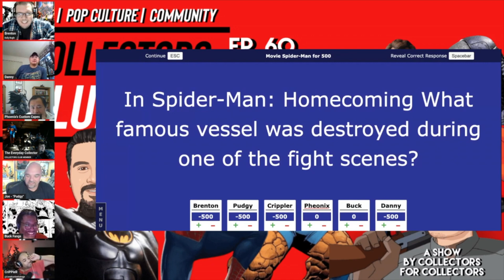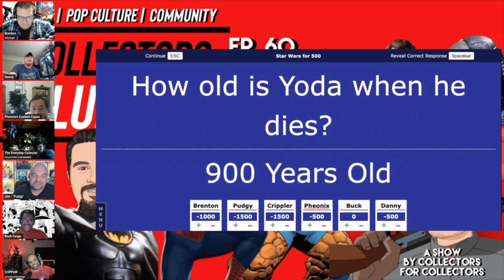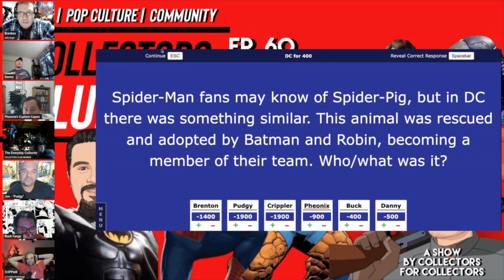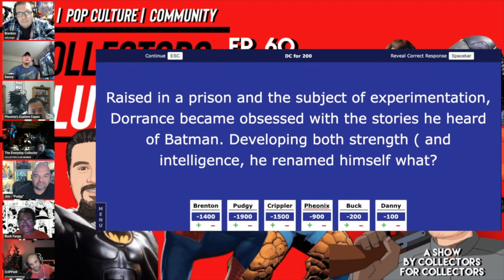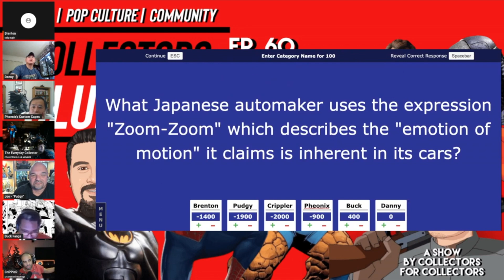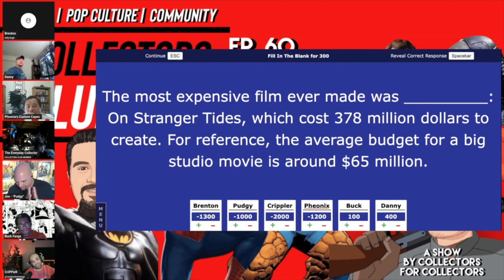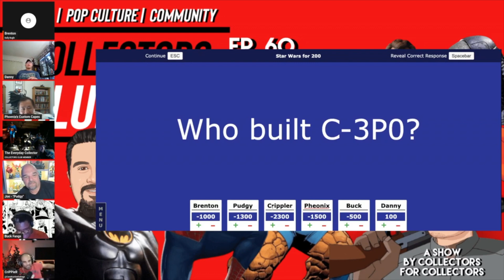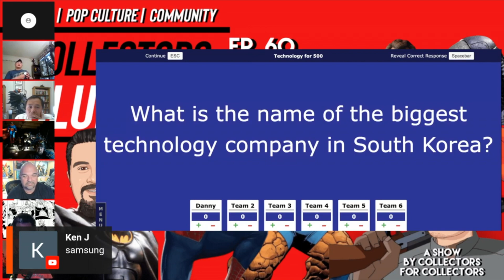Club Trivia Episode 3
Club Trivia from Collectors Club Episode 60, always a fun time with the crew.